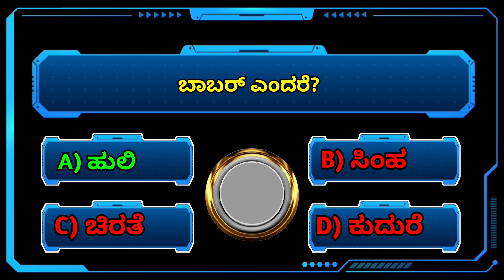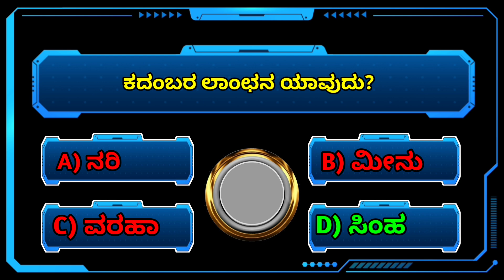2023ರಲ್ಲಿ ಕನ್ನಡ ಚಿತ್ರರಂಗದಲ್ಲಿ National Award ಪಡೆದ ಕನ್ನಡ ಚಲನಚಿತ್ರ ಯಾವುದು?|ಚಾರ್ಲಿ777,KGF-2,ಕಾಂತರ,ಕಾಟೇರ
ಕನ್ನಡ ರಸಪ್ರಶ್ನೆ | Kannada Quiz Bot | Gk questions and answers in Kannada  | Samanya Gyan | ಸಾಮಾನ್ಯ ಜ್ಞಾನ

 🔹ಚಾಲೆಂಜಿಂಗ್ ಸ್ಟಾರ್ ದರ್ಶನ್
🔹 ರಾಕಿಂಗ್ ಸ್ಟಾರ್ ಯಶ್
🔹 ರಕ್ಷಿತ್ ಶೆಟ್ಟಿ
🔹 ರಿಷಬ್ ಶೆಟ್ಟಿ
🔹 ಕನ್ನಡ ಫಿಲಂ ಇಂಡಸ್ಟ್ರಿ

Gk Qusentions & Answers in Kannada
ರಸ ಪ್ರಶ್ನೆ ಕನ್ನಡ
Gk Qusentions Kannada
ಸಾಮಾನ್ಯ ಜ್ಞಾನ ಕನ್ನಡ
Kannada Interesting Qusentions aand Answers
Kannada Quiz
ಕನ್ನಡ ಪ್ರಶ್ನೆ ಮತ್ತು ಉತ್ತರಗಳು

ಕದಂಬರ ಲಾಂಛನ ಯಾವುದು?

A) ನರಿ

B) ಮೀನು

C) ವರಹಾ

D) ಸಿಂಹ

ಬಾಬರ್ ಎಂದರೆ?

A) ಹುಲಿ

B) ಸಿಂಹ

C) ಚಿರತೆ

D) ಕುದುರೆ

ಕನ್ನಡ ಚಿತ್ರರಂಗದಲ್ಲಿ ಇತ್ತೀಚಿಗೆ National Award ಪಡೆದ ಕನ್ನಡ ಚಲನಚಿತ್ರ ಯಾವುದು?

A) ಚಾರ್ಲಿ 777

B) K G F -2

C) ಕಾಂತರ

D) ಕಾಟೇರ